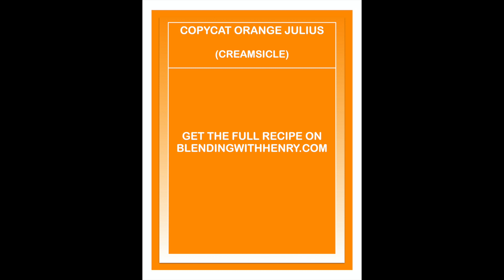CopyCat Orange Julius (CREAMSICLE)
Today we're making the COPYCAT Orange Julius. My own recipe! 100% Dairy-Free! Made with fresh ingredients of summer oranges and coconut milk to give it that Creamsicle taste!

Featured Recipe. CopyCat Orange Julius ➜

*Featured Vitamix Spring Promo*
Certified Reconditioned Venturist V1200 package. *Up to $130 OFF!*

🇺🇸 Vitamix Ascent A3500.
🇨🇦 Vitamix Ascent A3500.
🇬🇧 Vitamix Ascent A3500i.

Check out my Hoodies, T-shirts, Mugs and more on *Teespring* below the video or click here ➜

*Shop All Vitamix*  that suits your expression below. Special promos thru Blending with Henry:

*$20 OFF* Ascent Machines. Henry exclusive!

As always thanks for your financial support. 👨🏾‍🍳🙏🏾😍